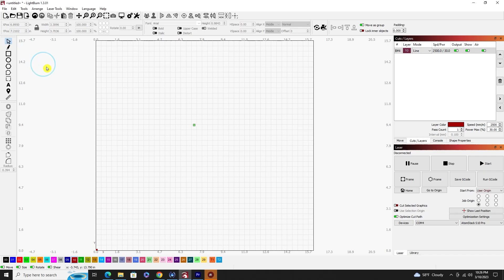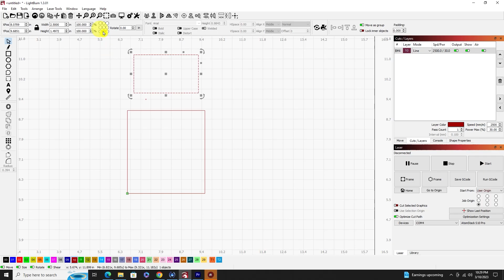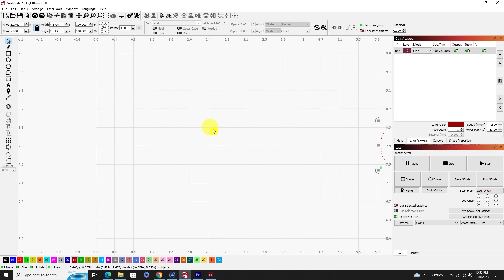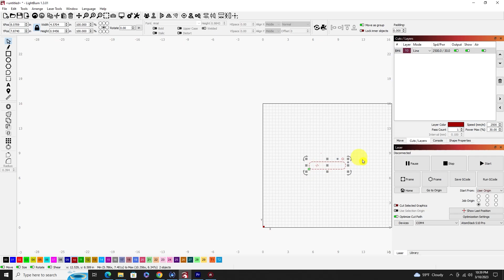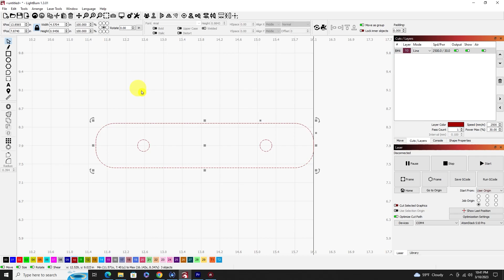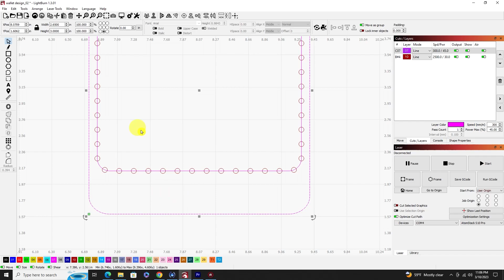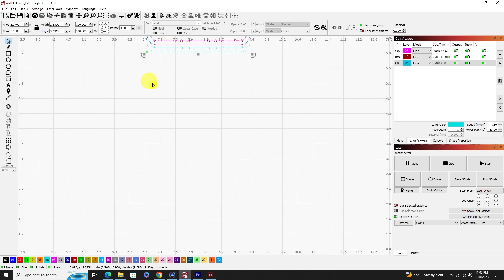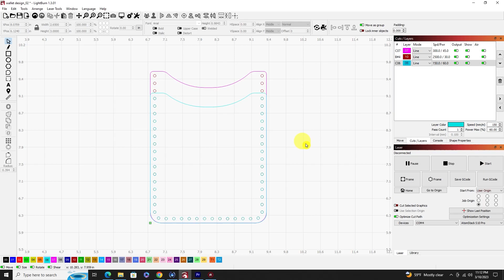LightBurn Tutorial: Use X and Y Position for Layouts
I Use LightBurn Software to show you how to use the x position and y position to line up shapes and to align shapes to each other.  This is very helpful when doing layouts for your laser, lets you get everything lined up perfect!
Rode Wireless Microphone